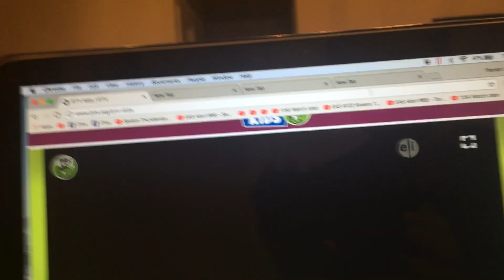EAS #280 Required Monthly Test